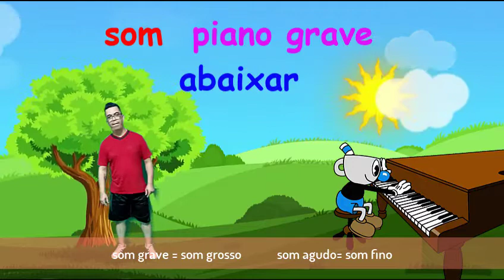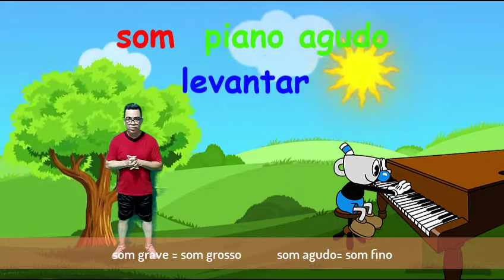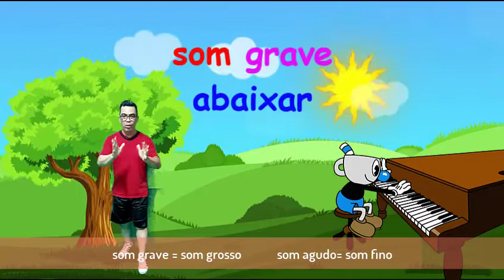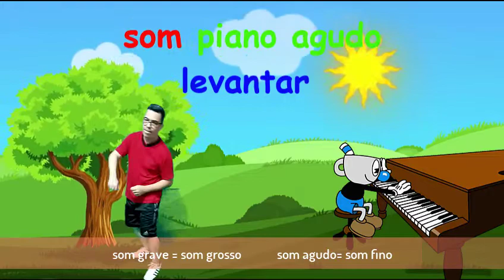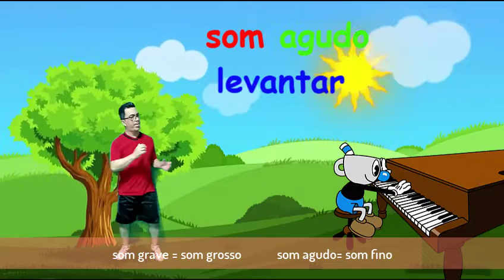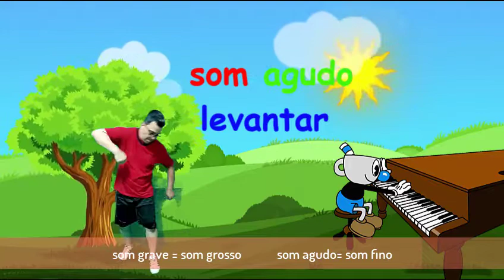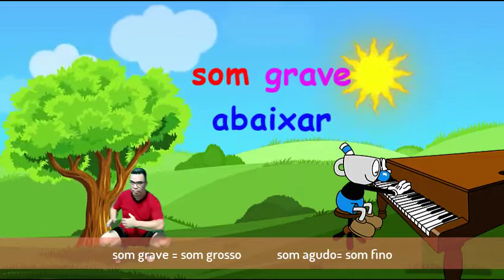Professor Ney - Música - Jardim III - Aula da semana 12 a 16 de Outubro